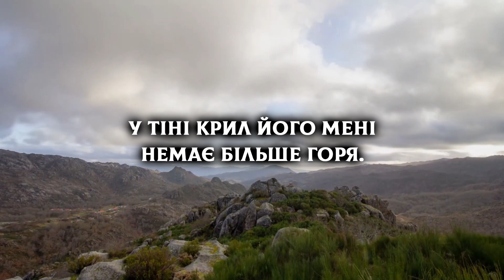У тіні крил Його святих | Християнські пісні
У тіні крил Його святих
Душа відпочиває.
І від усіх турбот земних
Спокій і тишу має.
Тоді всі бурі не страшні,
Всі люті хвилі моря.
У тіні крил Його мені
Немає більше горя.

Приспів:
У тіні кри Його святих відпочиваю я,
Його присутність чує скрізь істота вся моя,
Тому немає вже страху у темряві низин,
Бо йде зі мною мій Ісус - спаситель Божий син.

2.
Про це я кажу людям всім,
Які живуть в тривозі:
Ідіть, ідіть в небесний дім,
Найкраще щастя в Бозі!

3.
Він захистить вас в грізни час
Могутньою рукою.
Ідіть, бо він чекає вас
З любовію святою.